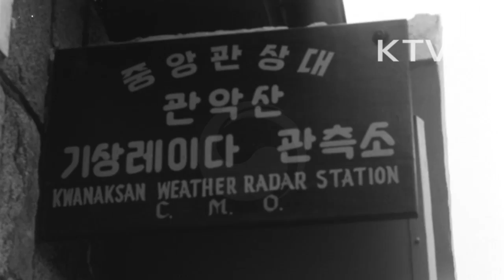대한뉴스 제 755호-이런일 저런일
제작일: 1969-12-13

관악산에 기상 레이다 설치.
-고성능 기상 레이다 설치로 돌발적인 집중호우 및 강수에 대한 단시간 예보 가능.
-중앙관상대 관악산의 레이다 모습.
양지회, 일선 장병 위한 위문품 제작 및 전달.
-육영수 여사 위문대 만드는 모습.
-위문대 1000포대를 국방부 전달.
대한 복식 디자이너협회 영세민 돕기 바자회 개최.
-시중가보다 30%싸게 편물, 자수, 조화, 직물 판매.
서울은행 창립 10주년 기념식.
-1959년 지방은행으로 창립 ,1962년 전국은행으로 개편,전국에 40개의 지점 개설.
-우리나라 5대 시중은행으로 발돋움.
-정일권 국무총리의 식사.
1969년도 국무총리배 쟁탈 금융단 축구 시상식.
-1위 상업은행, 2위 외환은행, 3위 조흥은행.
이명화 개인전.
-국립공보관에서 열림,
-이명화씨,청와대 경호실근무, 취미로 연마한 유화작품을 전시.
-전시된 유화 작품전.